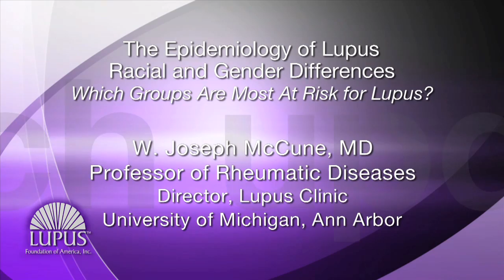The Epidemiology of Lupus: Racial and Gender Differences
Lupus is more common in women and people of color, especially African Americans.  However, previous epidemiology studies on lupus have had limitations and the exact number of people living with the disease, how many new cased develop each year, and which groups are at highest risk for developing the disease is not well known.  The Lupus Foundation of America was instrumental in advocating for funds to support population based lupus registries as part of a national epidemiological study on lupus. Dr. Joseph McCune of the University of Michigan is leading an effort in Michigan to identity every case of lupus in Wayne County, as part of a broader effort to determine the national incidence and prevalence of lupus.  In this video he discusses some preliminary data and how this study contributes to advancing lupus research and treatment.